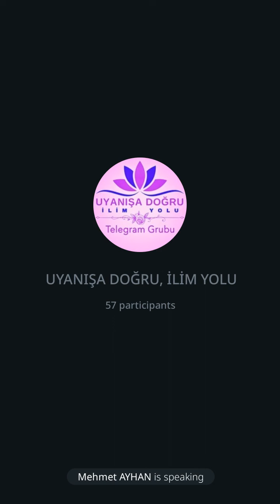İKİ' Yİ NASIL BİR'LERİZ? NEFSİMİZE NASIL SAHİP ÇIKARIZ? / ALİ DAYI & Ertuğrul Ergan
Ego (nefs) her şeyden vazgeçmesi gerektiğini zanneder, fakat o, sadece her şeyi büyüterek dram hâline getiren bir tiptir. Aslında vazgeçilmesi gereken egonun kendisidir! Birey olma hâlinde iken, Hakîkati seçtiğin için tüm neşenden, özgürlüğünden ve keyfinden vazgeçiyor olduğunu zannedersin.
Fakat, keyif, neşe, özgürlük gerçek olan Benlikten (Özden) ortaya çıkar, zihinden değil. Sıradan insanların dünyevî meşgaleleri ve keyifleri çoğunlukla duyular ve zihin aracılığı ile gelir. Fakat duyular ve zihin gerçek neşenin kaynağı değildir. Pir'in yüce neşesi ise çabasız varlığından fışkırır; O, bağlantıdan, hayalden ve korkudan özgürdür, sürekli bir huzur, memnuniyet ve neşe içinde yaşar. Hakîkati keşfettiğinde vazgeçmen gereken hiçbir şey yoktur; kuruntu dışında.
Mooji